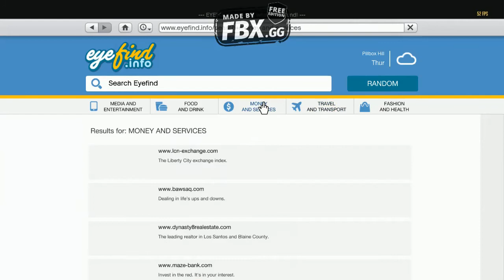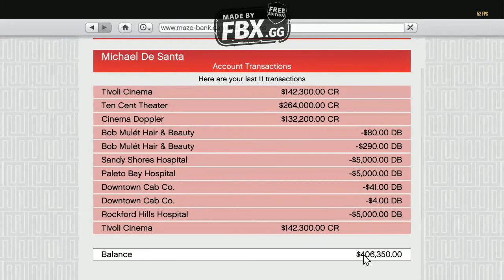Ahmed Bhai Ka Naya Kam or Trevor Ka masla!(Gta 5 Pakistan Mods